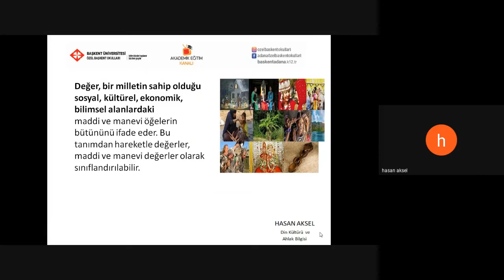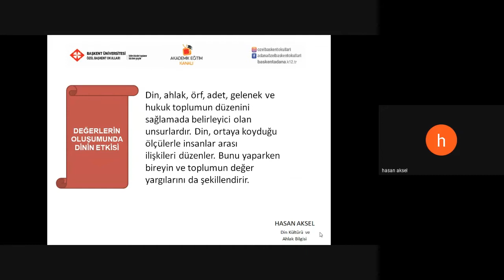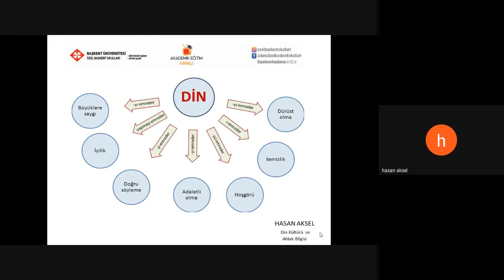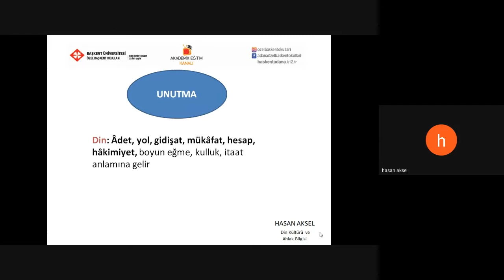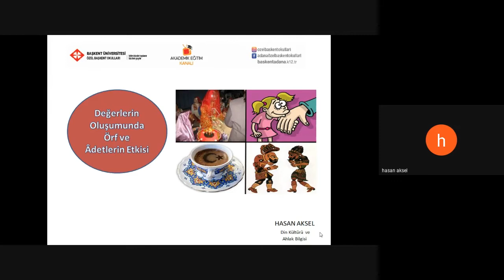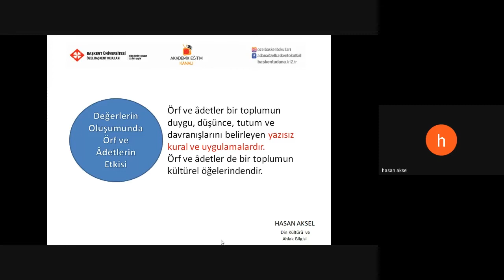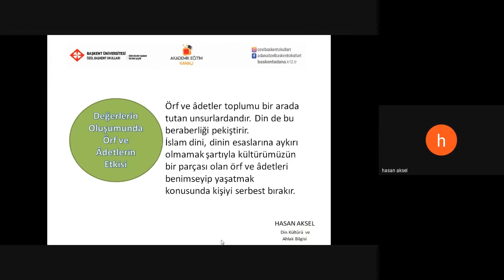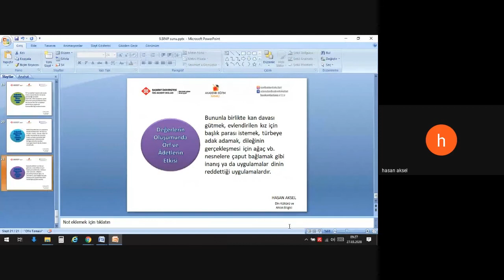1- Değerin tanımı ve Değerlerin oluşumuna etki eden faktörler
Özel Başkent Okulları 9. Sınıf Din Kültürü ve Ahlak Bilgisi 1- Değerin tanımı ve Değerlerin oluşumuna etki eden faktörler